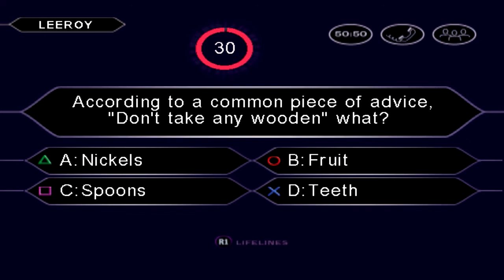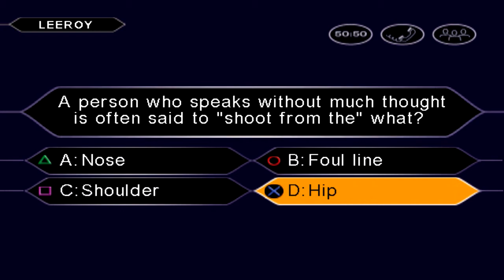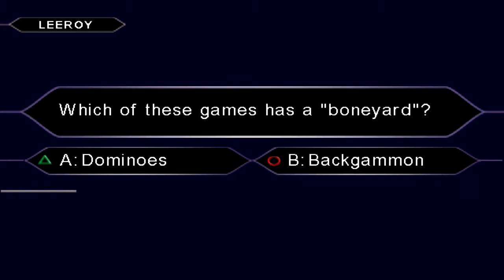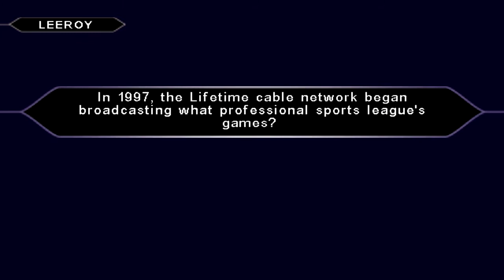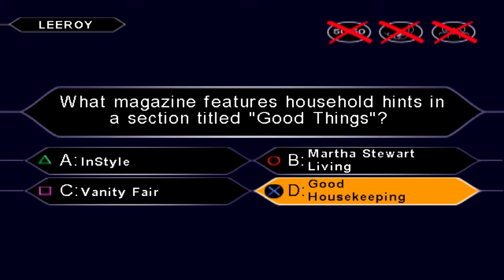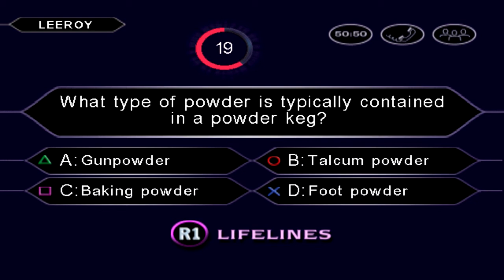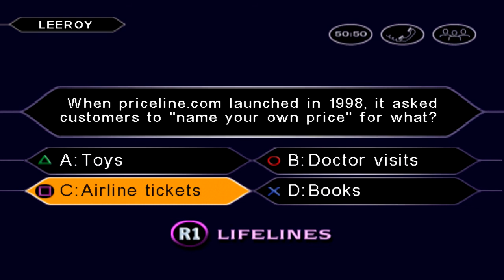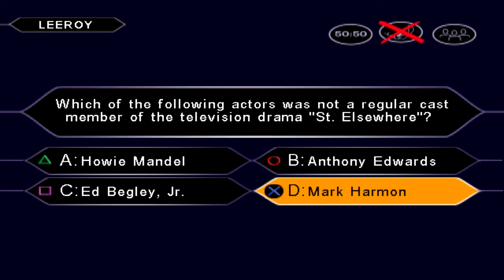I'm a Freakin Genius - Who Wants To Be a Millionaire Gameplay w/leeroy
Im so intelligent! I got the USA version, not the British version which I thought i was getting, so theres that. Enjoy!

Who Wants to Be a Millionaire? is a British television quiz show that offered a maximum cash prize of one million pounds for correctly answering successive multiple-choice questions of increasing difficulty. One contestant played at a time and originally had no time limit to answer questions. Contestants were presented with the question and possible answers before they decided whether to attempt an answer or walk away with what they have already won.

The show first aired on 4 September 1998 and aired its final episode on 11 February 2014. It was presented by Chris Tarrant and produced by Victory Television for the ITV network. It was based on a format devised by David Briggs, who, along with Steven Knight and Mike Whitehill, devised a number of the promotional games for Chris Tarrant's breakfast show on Capital FM radio. The original working title for the show was Cash Mountain.

The show has been exported to many other countries, all of which follow the same general format. Rights to both the format and all UK episodes of the show were put up for sale by Celador in March 2006, as the first step towards the sale of Celador's formats division. These were acquired by the Dutch company 2waytraffic.[1] 2waytraffic was in turn acquired by Sony Pictures Entertainment in 2008.[2]